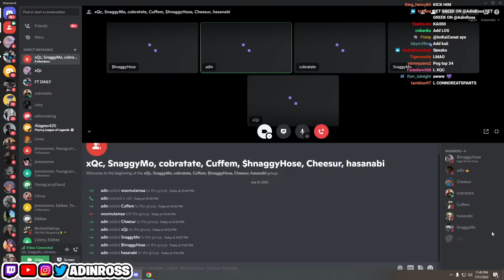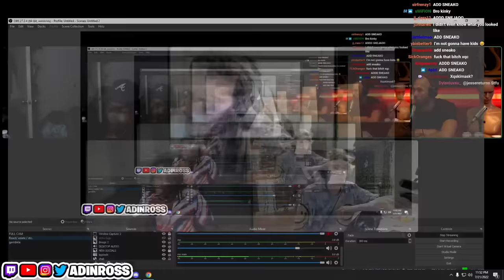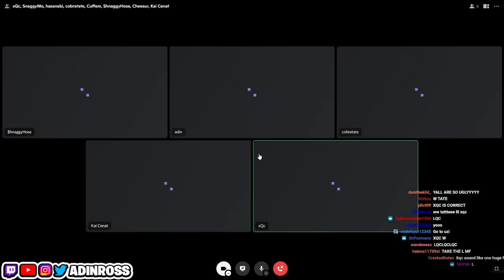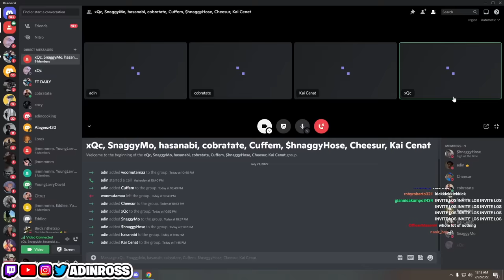Adin Ross & Kai Cenat FANBOY Over Andrew Tate.. *cringe*